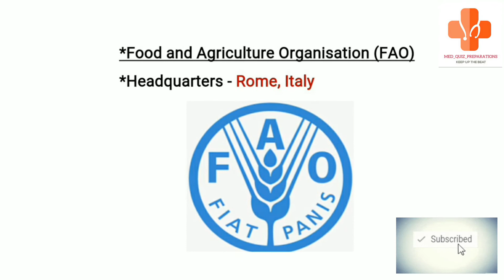United Nations Organization & it's Logos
*This Video includes logos of United Nations Organization. Important image based question for Neet-Pg

*Music Credits*
Musician: ASHUTOSH